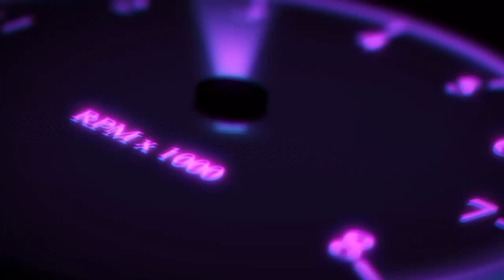carsandcoffee vlog: Wreck at cars and coffee?!?!?